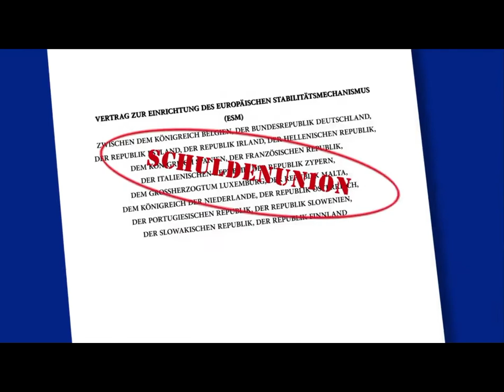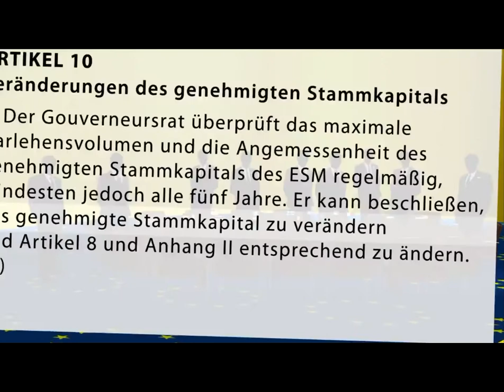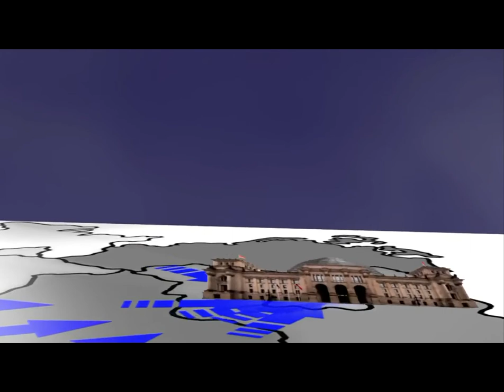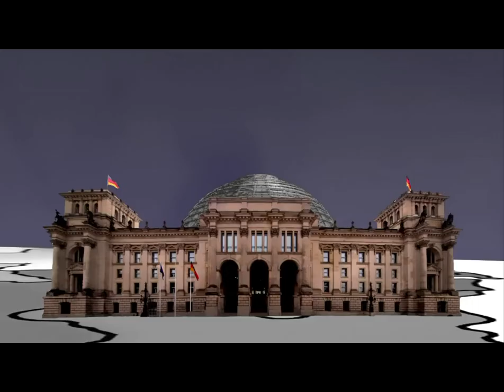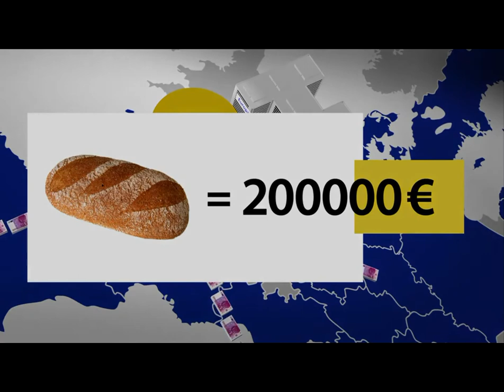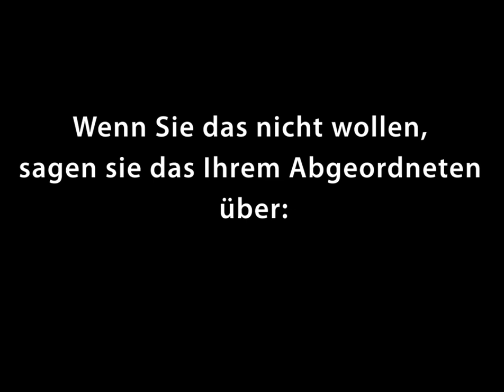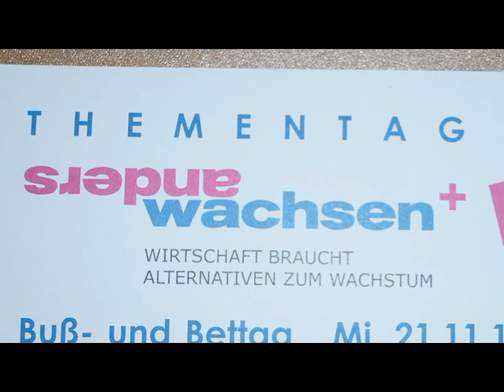Friedensgebet Nikolaikirche Motto "ESM - Das Ende von Demokratie und Rechtsstaatlichkeit?!"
Für alle, die es verpasst haben:
Ausschnitte vom Friedensgebet in der Nikolaikirche 10. September in Leipzig.
Die Nikolaikirche war im Herbst 1989 zentraler Ausgangspunkt der friedlichen Revolution in Leipzig.

Frau Sabine Koitzsch hat ein Friedensgebet am 10.09.12, 17.00 Uhr in der Leipziger Nikolaikirche organisiert.
Unter dem Motto "ESM - Das Ende von Demokratie und Rechtsstaatlichkeit?!"
Die historische Bedeutung dieses Ortes und diese Aktivität stehen in einem unglaublichen Zusammenhang.
Das Friedensgebet hatte 150-200 Gäste.

Mit thematischen Teil (Sabine Koitzsch)
und Predigt unter der Überschrift "Gott oder Mammon" u.a. auch der Preis- und Zinspolitik in einer Geschichte der Bibel widmet.

Vortrag zum Nachlesen (da Tonqualität nicht optimal)
Friedensgebet am 10. September 2012 in der Nikolaikirche

Noch ein Wort, bevor ich beginne: Am 4. Sept. - also fast auf den Tag vor 23 Jahren -- fand im Anschluss an das traditionelle Friedensgebet die erste Montagsdemonstration statt.
Dass Sie heute so zahlreich erschienen sind, zeigt, dass der Geist der friedlichen Revolution auch heute noch durch Leipzig weht. Für dieses hoffnungsvolle Zeichen danke ich Ihnen.

Da die Lage angeblich wieder einmal „alternativlos" war, stimmten am 29. Juni die Abgeordneten mit einer großen Mehrheit für den ESM und Fiskalpakt.
Bereits ab Mitternacht wurden die ersten angekündigten Klagen beim Bundesverfassungsgericht eingereicht. Insgesamt klagen bis jetzt über 37.000!
Die Anhörung der Kläger erfolgte am 10. Juli und übermorgen, am 12. Sept., wird das Urteil verkündet. Meine Erwartungshaltung ist eher verhalten.
So hat das BVG bereits den Lissabonner Vertrag als grundgesetzkonform erachtet. Der Vizepräsident Voßkuhle sagte: „Das GG sagt „Ja" zum Lissabonvertrag."
Dieser EU-Reformvertrag steht als verfassungsähnliches Gebilde über unserem GG und den Verfassungen aller 27 EU-Staaten und ist seit Ende 2009 in Kraft.

Wissen Sie, was alles in diesem Vertrag steht? ...

Leider kann ich hier nicht den gesamten Text hineinkopieren. Bei Bedarf bitte bei mir melden. Ich reiche eine Kopie gerne weiter.